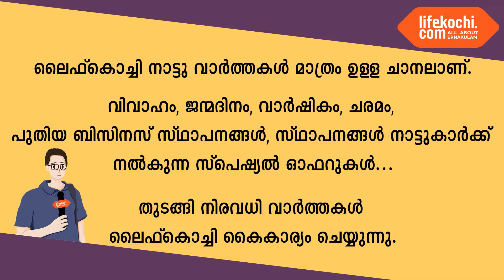സ്കൂളിൽ വായന മാസാചാരണവും പ്രധാന അദ്ധ്യാപികയും ബാലസാഹിത്യ പുരസ്‌ക്കാര ജേതാവുമായ മേരി ടീച്ചറെ ആദരിച്ചു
കുമ്പളങ്ങി : സെന്റ്. പീറ്റേഴ്‌സ് എൽ. പി സ്കൂളിൽ വച്ചു നടന്ന ചടങ്ങിൽ HM മാർഗരറ്റ് ടീച്ചർ പൊന്നാട അണിയിച്ചു കൊണ്ട്, റിട്ടയർഡ് പ്രധാന അദ്ധ്യാപികയും ബാലസാഹിത്യ പുരസ്‌ക്കാര ജേതാവുമായ മേരി മെറ്റിൽഡ ടീച്ചറെ ആദരിച്ചു. സ്വന്തം കൃതിയായ "വനരാക്ഷസി" യുടെ കോപ്പികൾ മെറ്റിൽഡ ടീച്ചർ സ്കൂൾ ലൈബ്രറിയിലേക്ക് സംഭാവന ചെയ്തു. LSS സ്കോളർഷിപ്പിന് അർഹരായവർക്കും വായന മാസാചരണവുമായി ബന്ധപ്പെട്ട വിവിധ മത്സരങ്ങളിലെ വിജയികൾക്കും സമ്മാനദാനം നടത്തി. കാവ്യാലോകത്തേക്ക് ഒരു യാത്ര എന്ന പേരിൽ വിവിധ സാഹിത്യകാരന്മാരെ പരിചയപ്പെടുത്തുന്ന പരിപാടി വിദ്യാർത്ഥി പ്രതിനിധി അഭിമന്യു എം. ഉദ്ഘാടനം ചെയ്തു. വാർഡ്‌ മെമ്പർ റീത്ത പീറ്റർ, അദ്ധ്യാപകനായ ഫെബിൻ സേവ്യർ എന്നിവർ ആശംസകൾ അർപ്പിച്ചു. അദ്ധ്യാപകരായ ജിഷ ഫിലോമിന, ഡെലീല ബിയാട്രിസ് എന്നിവർ പരിപാടിക്ക് നേതൃത്വം നൽകി. വാർത്തയുമായി ലൈഫ്കൊച്ചി റിപ്പോർട്ടർ റിഡ്ജൻ റിബല്ലോ.